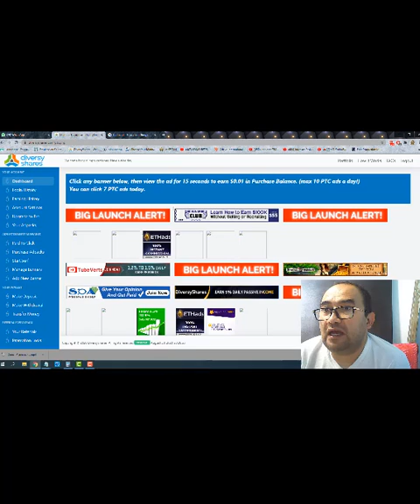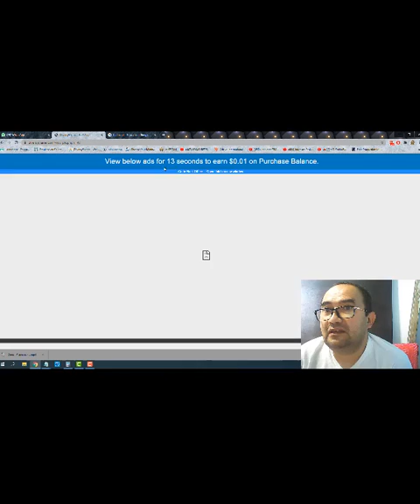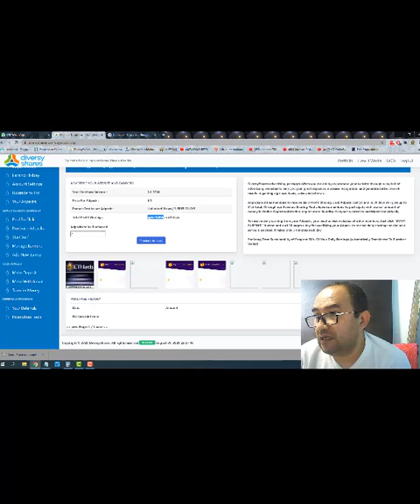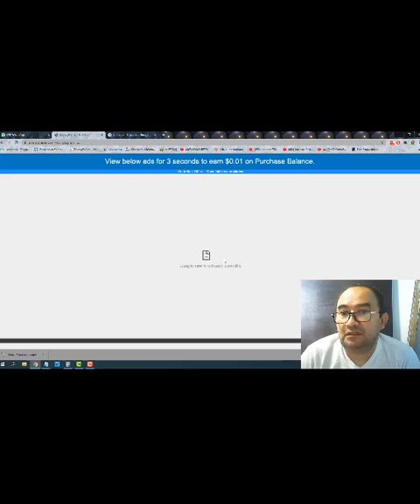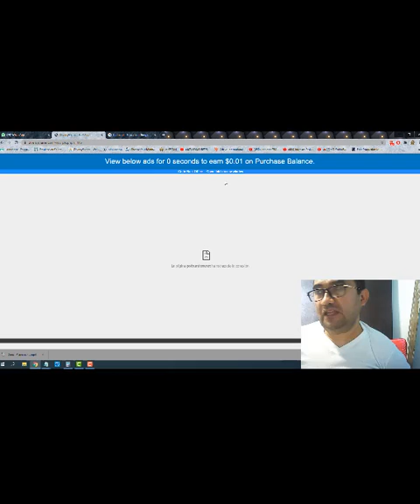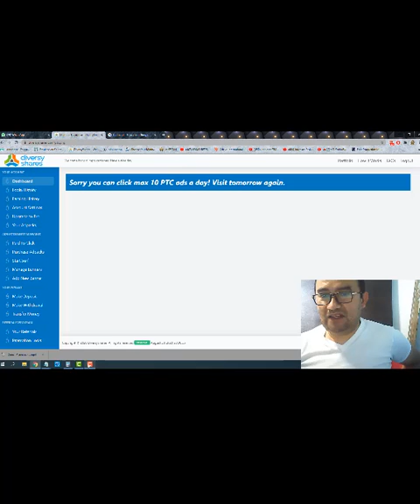COMO VER ANUNCIOS EN DIVERSYSHARES, ES MUY FACIL VEA EL SIGUIENTE TUTORIAL..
EXCELENTE PAGINA DIVERSY-SHARES. AHORA SI A GANAR DINERO SIN INVERSION

GANE UN 5% DIARIO  FIJO, SOLO VIENDO 7 ANUNCIOS AL DIA
ES UNA EXCELENTE OPORTUNIDAD PARA CAPITALISARSE, NO TIENES
QUE INVERTIR NADA, Y CADA DIA PUEDES CRECER MAS Y MAS

LOS QUE DESEEN EMPEZAR A GANAR DINERO YA  SE PUEDEN REGISTRAR EN EL
SIGUIENTE LINK